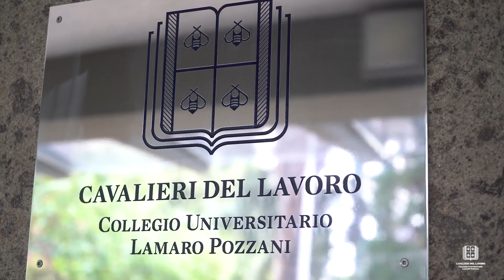Collegio Universitario dei Cavalieri del Lavoro "Lamaro Pozzani" | Voce alle matricole 2020-2021